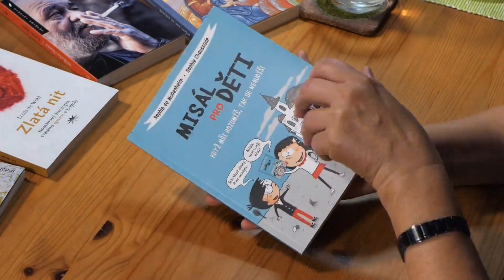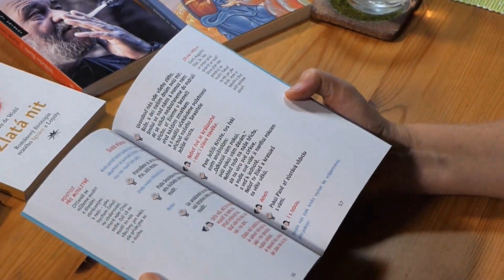Misál pro děti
Pro děti školou povinné, začínající kromě školy i s pravidelným životem ve farnostech, připomínáme vynikající dílko známé autorky Sophie Mullenheim Misál pro děti (nakladatelství Paulínky) s výmluvným podtitulem: "Když mši rozumíš, tak se nenudíš!"